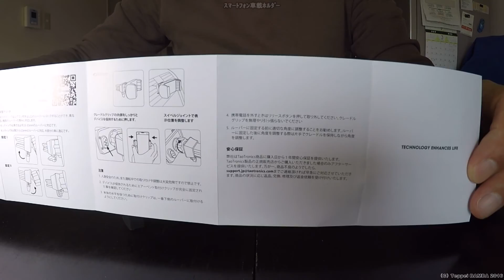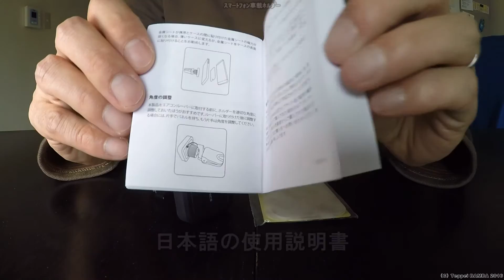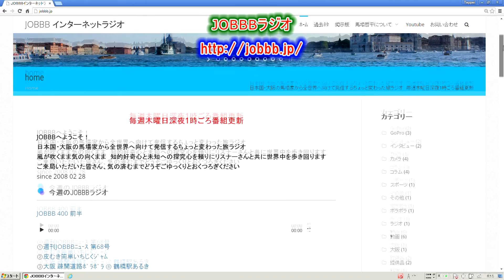Pokémon GOにスマボ車載ホルダー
TT-SH015（現在在庫切れ）
TT-SH016（現在在庫切れ）
スマホを車内で使うためのスマホホルダーの商品紹介動画